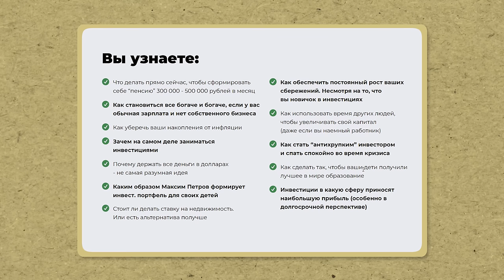НОВЫЕ САНКЦИИ на Мосбиржу: АКЦИИ РУХНУТ? / Что будет с валютой в России?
На этой неделе запад ввел новые санкции против Мосбиржи и НКС. Что ждет экономику России в связи с этим? В этом видео я расскажу, как эти санкции могут повлиять на курс доллара и что будет с акциями в России.

Если досмотрите видео до конца, то узнаете, чего ожидать от валютного рынка, как правильно инвестировать в условиях санкций и какие шаги предпринять для защиты своих вложений.

На нем вы найдете выпуски о том, как инвестировать с нуля, куда вкладывать деньги и какие акции покупать.

А как вы считаете, до какого уровня может подняться курс доллара? Поделитесь в комментариях!

00:00 - Вступление
00:50 - На этот раз все серьезно?
02:45 - Что произошло?
03:54 - Что изменится?
06:55 - Как заработать?
10:12 - Что будет с курсом доллара?
13:38 - Инструменты защиты от роста курса доллара
16:28 - Заключение